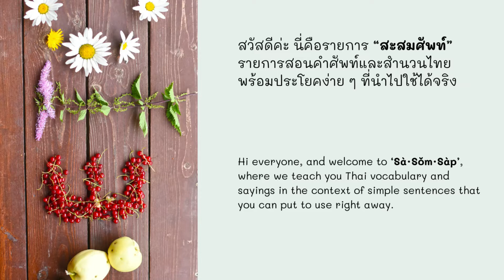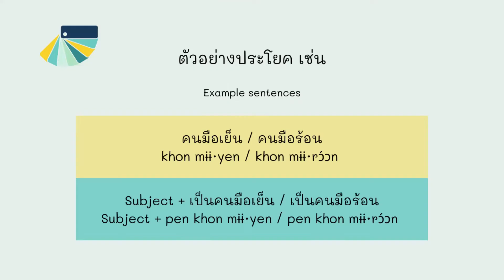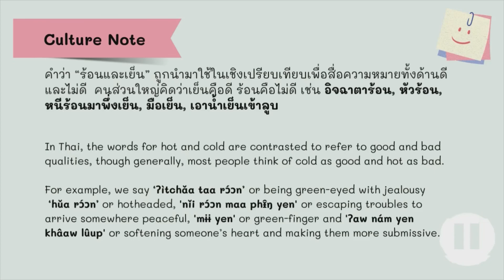Thai Podcast | Sà·sǒm·sàp | mɫɫ·rɔ́ɔn & mɫɫ·yen (มือร้อน & มือเย็น)